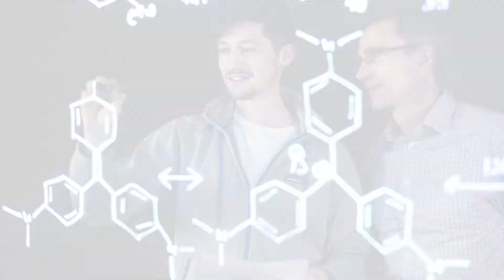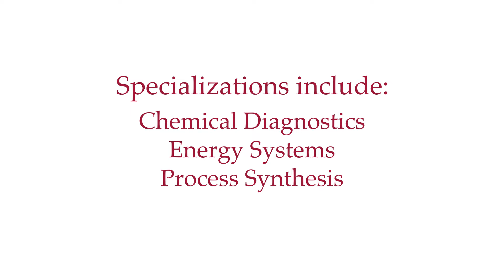What is engineering chemistry?